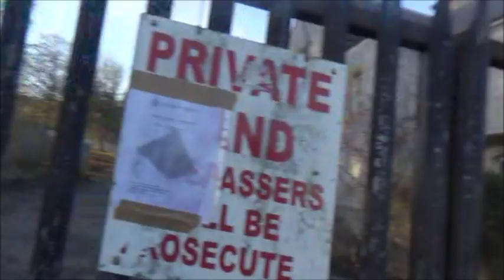NWH update .. 30/11/2018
Security confrontation .. North Wales Hospital Denbigh